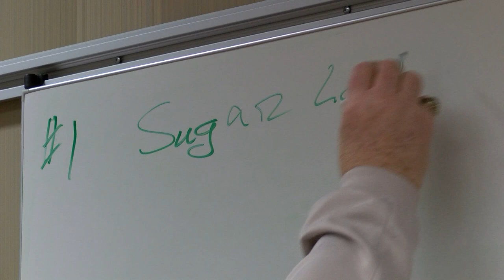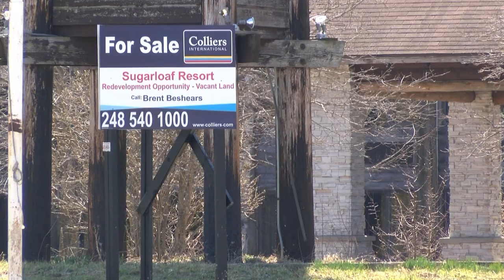No bidders at Sugar Loaf Resort auction, property in mortgage owner's hands